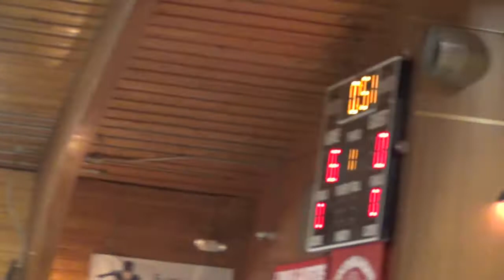Brady McManus (Lyman) Round Robin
Brady McManus at the round robin hosted by the Lyman Raiders in Presho, SD on 2-6-14.
RaiderNationTV